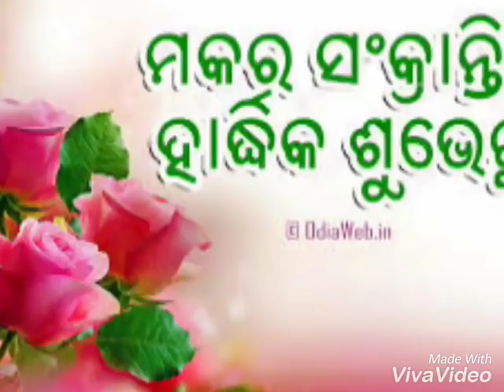Makar sankranti odia song